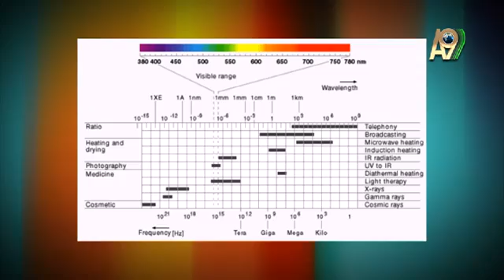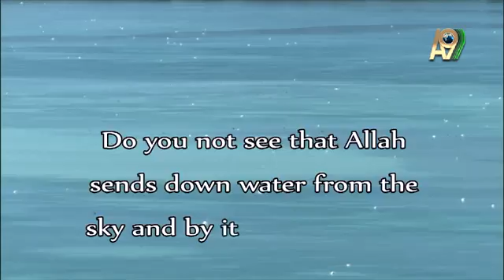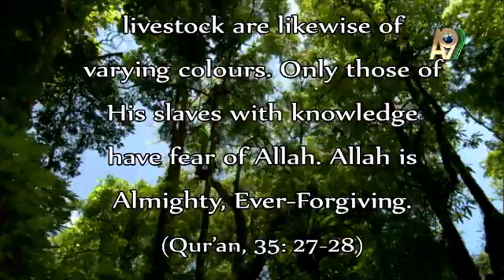Science News: the world's most brightly colored living thing berry...